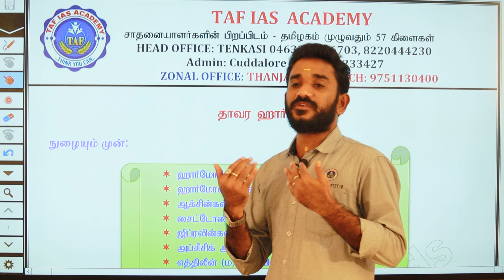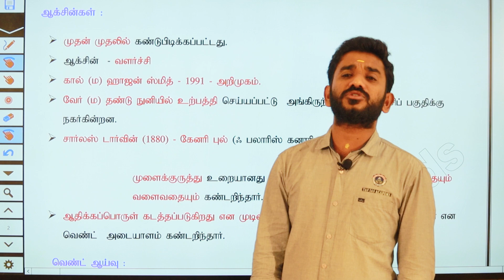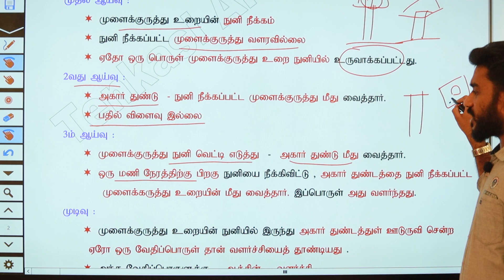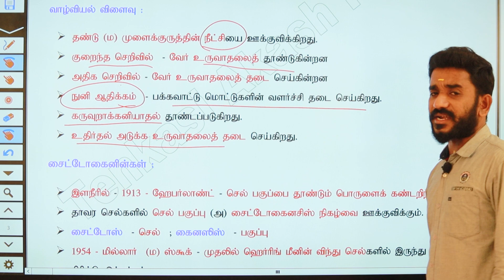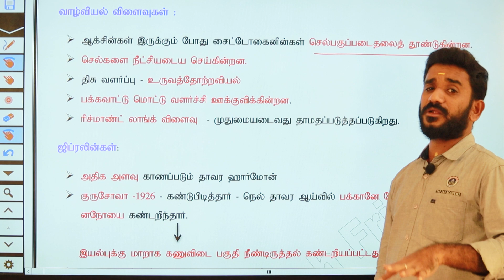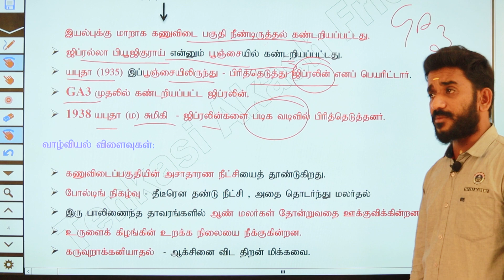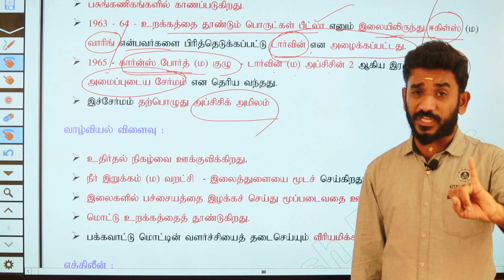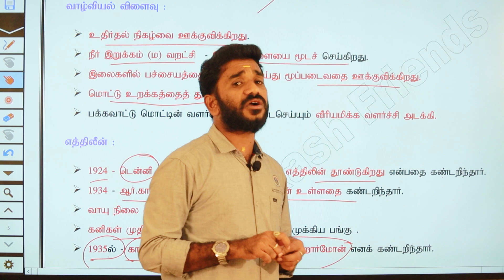PLANT HORMONE | தாவர ஹோர்மோன் | TET-TRB-TNPSC-POLICE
PLANT HORMONE | தாவர ஹோர்மோன்